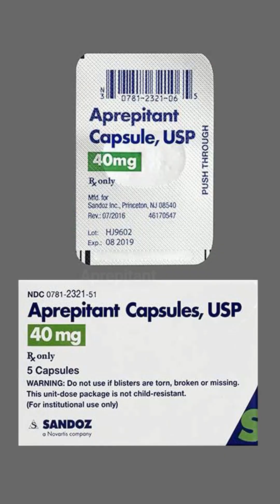How We Reduced Post-Anesthetic Nausea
Post anesthetic nausea and vomiting is common, but we reduced it from 20% to 12% using Aprepitant, originally developed for chemotherapy patients. Our AAAHC accreditation ensures a safer, high-quality surgical environment.